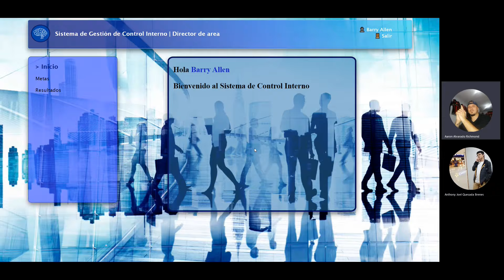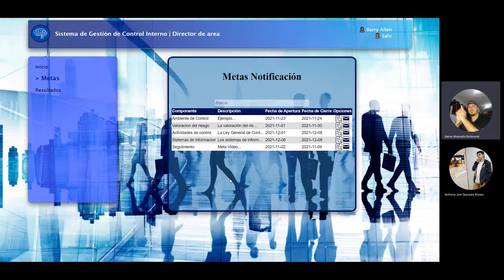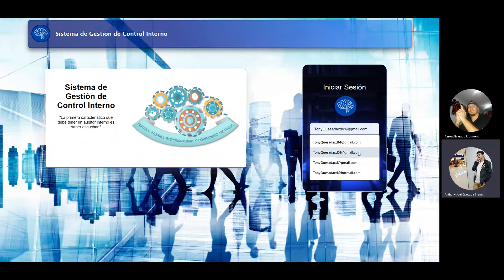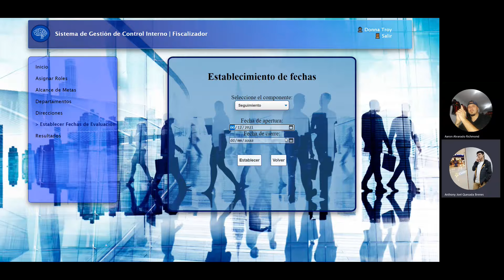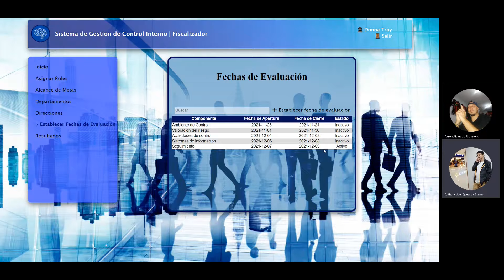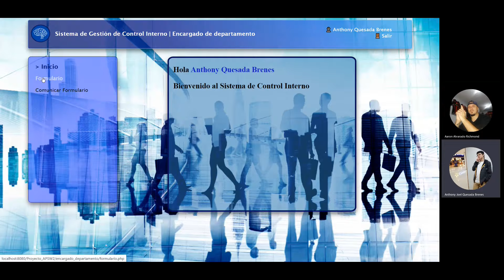Proyecto final, Control Interno (Grupo 10 / noche)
Anthony Quesada Brenes
Aaron Alvarado Richmond
Sebastián Pérez Romero